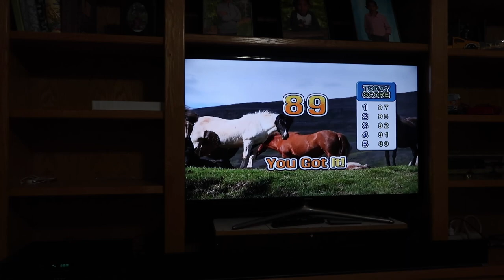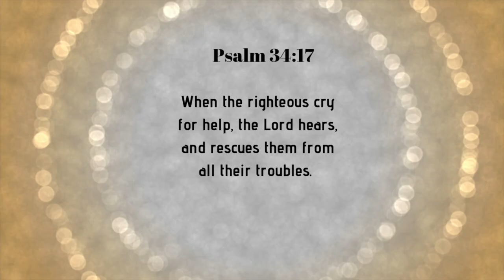BABY'S FIRST TIME MEETING HER AUNT || MEMORIAL DAY WEEKEND VLOG || DAY IN THE LIFE || Jill Sanchez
Hi lovies! ♥️ If you are new here, hello welcome! I love you all! ♥️

Happy Memorial Day, everyone. To all the men and women who serve this country, WE REMEMBER YOU!! And thank you for your service. 🇺🇸

I hope you enjoy this video. Show my sister Nikki some love In the comment section down below. Thank you and God Bless us all. Heart ♥️

(Business Page)
admaudioproductions

Equipment:
Canon G7x mark ii
Canon SL1
Tripods